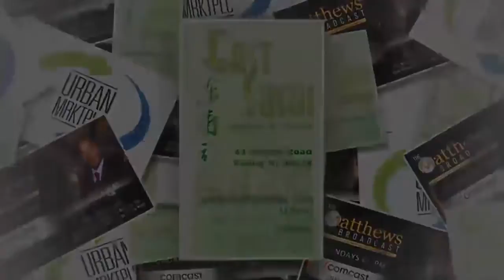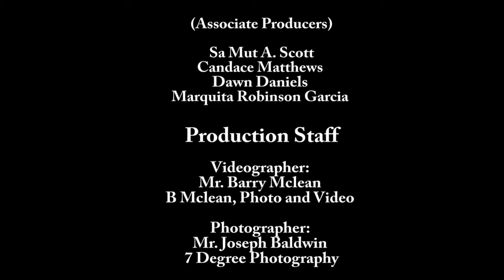The Empower Hour PA # 5